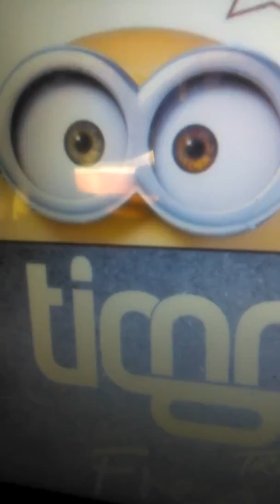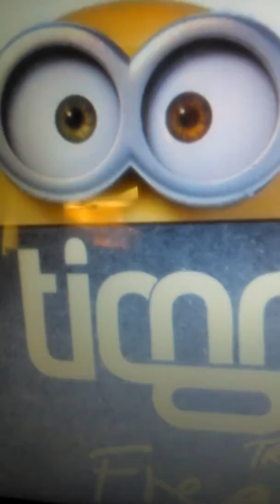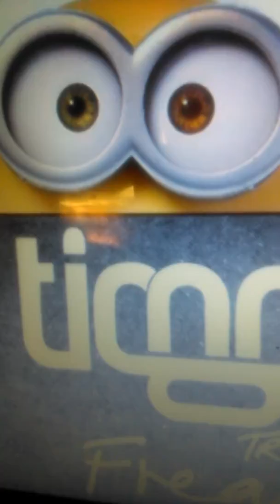MINIONS VS Timmy Turner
The new 3AM video will be soon tomorrow see you on the next  wun